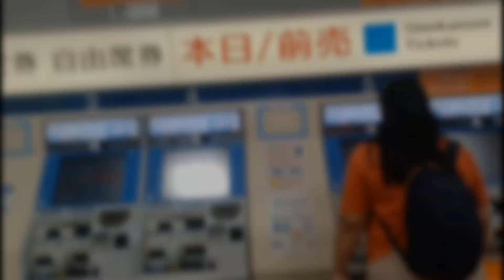RIDING THE BULLET TRAIN IN JAPAN SUPER FAST TO TOYKO ONLY TAKES 20 MINS FROM ODAWARA.